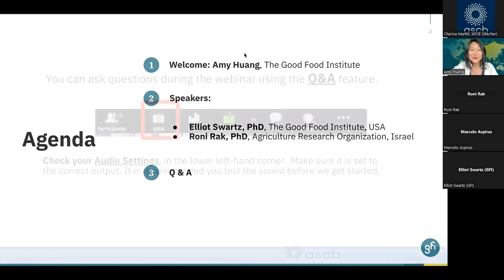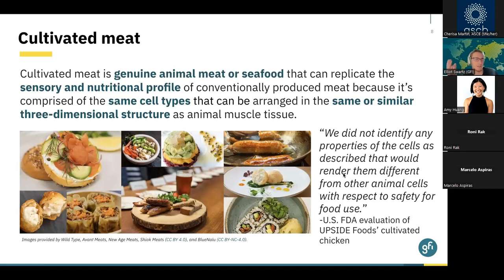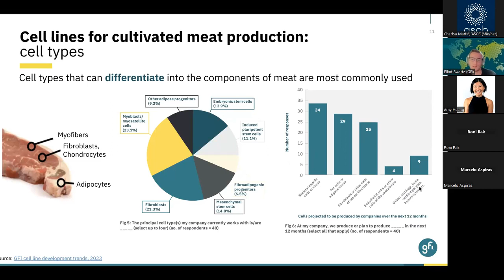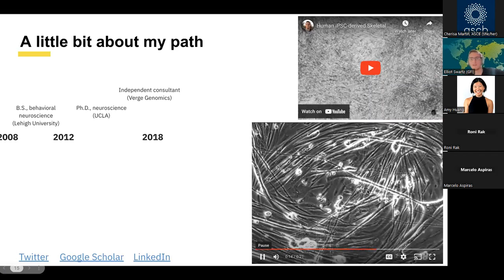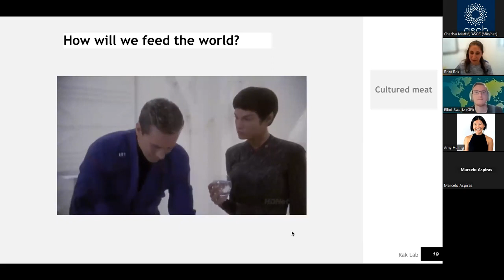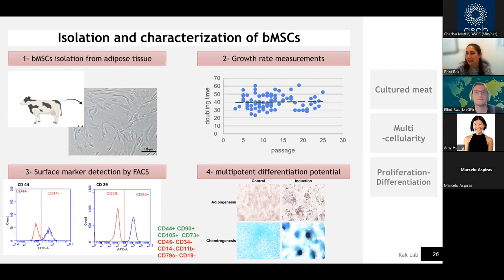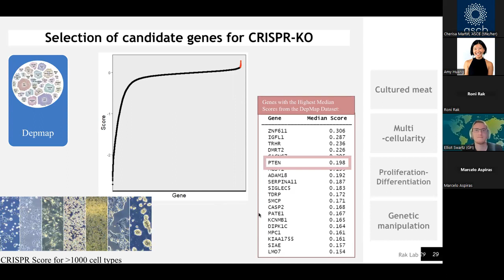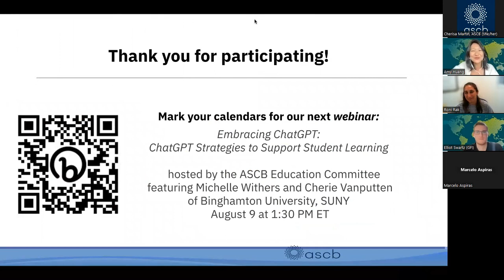Reimagining meat: Pathways for cell biologists in the cultivated meat field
Co-hosted by The American Society for Cell Biology (ASCB) and The Good Food Institute (GFI)

In this webinar, we discuss how cultivated meat, also known as cultured meat, is genuine animal meat produced by cultivating animal cells directly. This webinar showcases cutting-edge career and research opportunities for cell biologists in the promising field of cultivated meat. The presentation features Dr. Elliot Swartz, Lead Scientist in Cultivated Meat at The Good Food Institute and Dr. Roni Rak, Principal Investigator at the Agriculture Research Organization, Israel.

In this webinar you will learn:
  -  The case for reimagining meat production: technological developments, economic and environmental considerations favoring cultivated meat.
  -  The need for cell biologists and relevant research areas.
  -  Dr. Swartz’s and Dr. Rak’s professional paths into cultivated meat research.

Dr. Elliot Swartz is a lead scientist specializing in cultivated meat at The Good Food Institute (GFI) an international network of nonprofit organizations developing the roadmap for a sustainable, secure, and just protein supply. Elliot’s work at GFI focuses on analyzing the technical and economic bottlenecks facing the cultivated meat industry, identifying opportunities to accelerate the industry, and educating scientists, the public, and other industry stakeholders. For the past five years, Elliot has worked on projects ranging from food safety and environmental impact to in-depth analysis of the cultivated meat value chain. Elliot holds a Ph.D. in neuroscience from the University of California, Los Angeles (UCLA), where he worked with induced pluripotent stem cells to model neuromuscular disease.

Dr. Roni Rak is a Principal Investigator at the Agriculture Research Organization, specializing in the genetics of cultured meat production. With a Ph.D. from Tel Aviv University and post-doctoral training from the Weizmann Institute, her expertise lies in molecular and cellular biology, particularly in the genetic regulation of cellular state and stem cell proliferation and differentiation. Dr. Rak is a leading scientist in the cultured meat community, providing valuable insights into the fundamental biological processes that underlie meat production. Her current research focuses on identifying the genes and pathways involved in improving cultured meat production, with the ultimate goal of creating a more sustainable and ethical food system.

Moderator: Amy Huang is the Associate Director of Scientific Ecosystems at the Good Food Institute (GFI) Amy oversees GFI’s university-level engagement, working to support students, researchers, and educators as they build the alternative protein research and training programs needed to reimagine our protein supply. Amy has a background in global health, education, and design thinking. She holds a bachelor’s degree in economics from Harvard University and is thrilled to be devoting her career to accelerating alternative proteins in the service of human, animal, and planetary health.